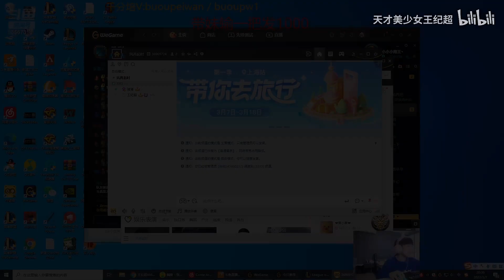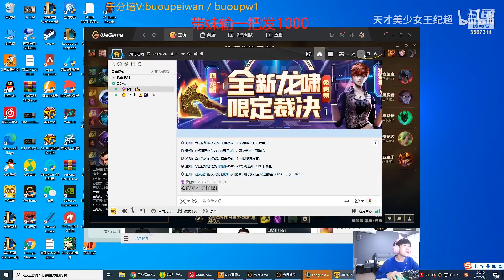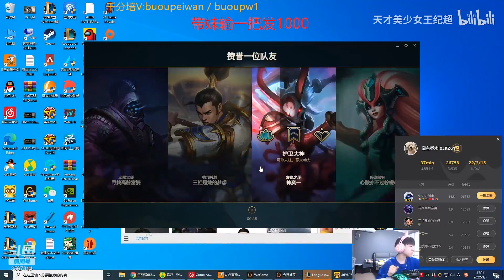王纪超带妹1000法强泽拉斯+娜美组合，天雷降临！渣男鸡毛：你是我见过最强的娜美了！